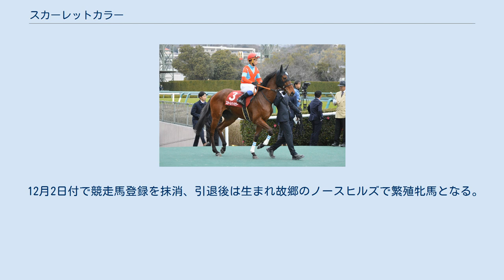スカーレットカラー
スカーレットカラー（Scarlet Color）は、日本の競走馬。
主な勝ち鞍は2019年の府中牝馬ステークス(GII)。
 2015年2月26日、北海道新冠町のノースヒルズで誕生。
鳥取県・大山ヒルズでの育成中には、小柄ながらも走ることに前向きで、柔らかい身のこなしを発揮していた。
 栗東・高橋亮厩舎に入厩。
2017年6月の新馬戦で太宰啓介を背に2着となり、翌月の未勝利戦で初勝利を挙げる。
ノースヒルズの同期馬の中では最も早い勝ち上がりとなった。
秋はアルテミスステークスでラッキーライラックの5着、白菊賞でリリーノーブルの2着だった。
 年明け初戦のフェアリーステークスでプリモシーンの2着に入り、賞金加算に成功。
次戦からは岩田康誠に乗り替わり、チューリップ賞7着、桜花賞8着という成績だった。
しかし、この頃はまだ体質が弱く、調教でも十分に負荷を掛けられない状態であった。
秋はローズステークス13着を経て秋華賞への出走を予定していたが、左後肢跛行のためレース前日に出走取消となった。
 古馬になると体に芯が入り、デビュー時430キロ台だった馬体重は470キロ台まで増加。
5月のパールステークスを快勝してオープン昇格を果たすと、昇級初戦のマーメイドステークスで3着に入る。
続くクイーンステークスではメンバー中最速の上がり3F33秒4の末脚で追い込み、勝ち馬ミッキーチャームにタイム差無しの2着に入った。
 秋初戦の府中牝馬ステークスでは後方2番手から直線一気の差し切り勝ちを決め、通算10度目の重賞挑戦で待望のタイトルを手にした。
騎乗した岩田康誠は「本当に力をつけているし、距離は延びても大丈夫。GIでもいいパフォーマンスを見せられると思います」とコメントした。
その後は天皇賞（秋）にも登録されたが、回復が遅れたためエリザベス女王杯へ向かった。
 エリザベス女王杯では4番人気に支持され、中団やや前を追走したが、直線で前走のような末脚を発揮できず、7着に敗れた。
 その後は有馬記念に出走したが、勝ち馬リスグラシューから4.8秒離された15着に大敗した。
 シーズン初戦の阪神牝馬ステークスでは2着と好走するも、続くヴィクトリアマイルは15着と大敗。
休養を挟み8月2日のクイーンステークスで3着の後、天皇賞（秋）へ向かったが9着に終わった。
ラストランとなったマイルチャンピオンシップでは中団の内ラチ沿いを追走、直線では最内を突いて13番人気ながら4着と好走した。
 12月2日付で競走馬登録を抹消、引退後は生まれ故郷のノースヒルズで繁殖牝馬となる。